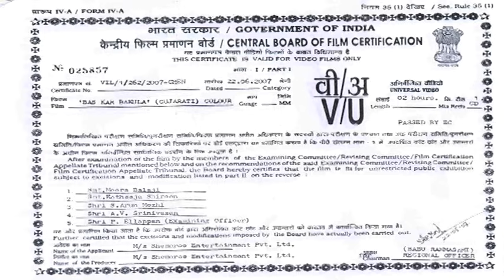Bas Kar Bakula | Watch Full Gujarati Comedy Natak | Gujjubhai Siddharth Randeria | Swati Shah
Watch Superstar Comedian Siddharth Randeria Gujarati Comedy Natak On Gujarati Comedy @gujaraticomedy5787

પરિમલ પુજારા તેની વિદ્યાર્થીની સ્વીટી સાથે લગ્ન કરે છે. તેઓ છુપાયેલા ખજાનાની શોધમાં તેમના હનીમૂન માટે ખંડાલા જાય છે. જ્યારે તે ચૂડેલ ડૉક્ટરની સલાહ લે છે ત્યારે વસ્તુઓ ખોટી પડે છે.

Natak - Bas Kar Bakula
Director - Siddharth Randeria
Cast - Siddharth Randeria, Rajul Diwan, Suraj Vyas, Swati Shah, Rajkamal Deshpande, Purvi Vyas